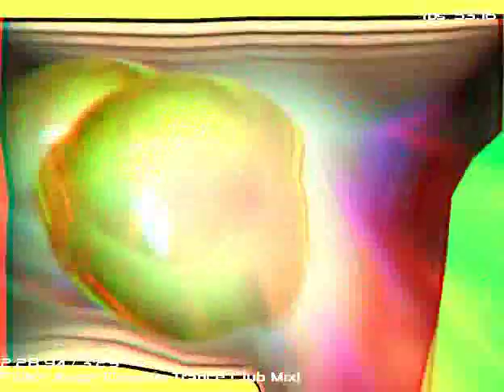Fallen Angel [Dolphin Trance Club Mix] - DJ Trancer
Visualizations by David Shempert